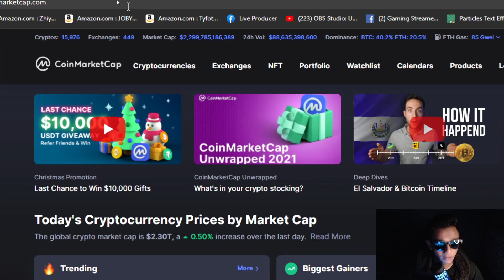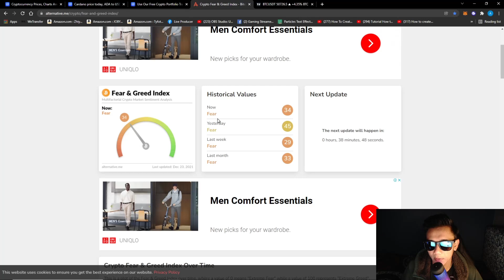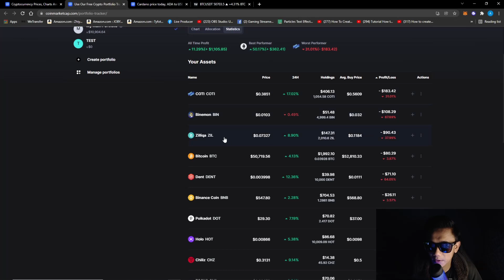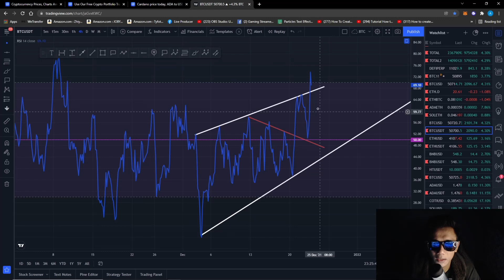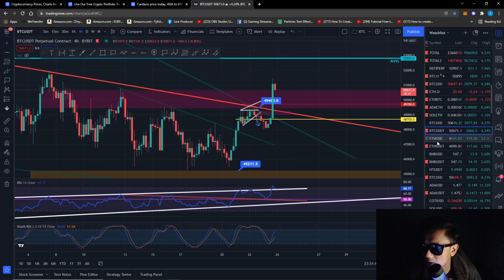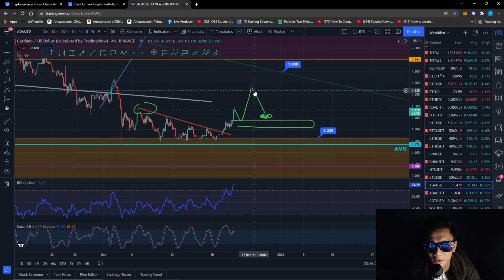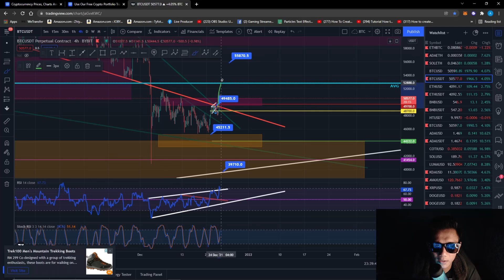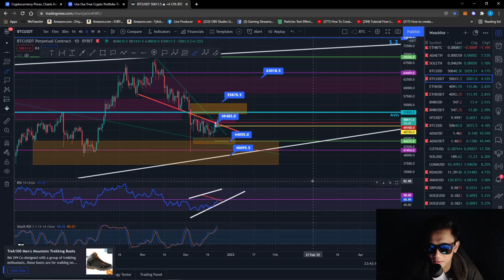BITCOIN USD 50000!!! BUY ?? lihat sini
diamond hand

You're invited!

LUNO
1. Sign up with my invite link
2. Deposit and buy MYR 250 in BTC (Luno exchange not included)
3. We both get MYR 25.00 free BTC